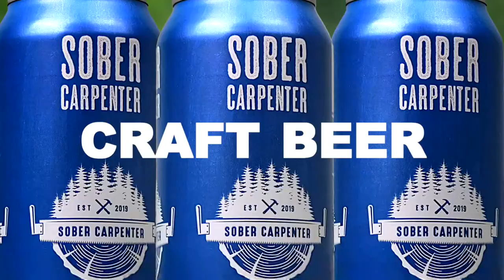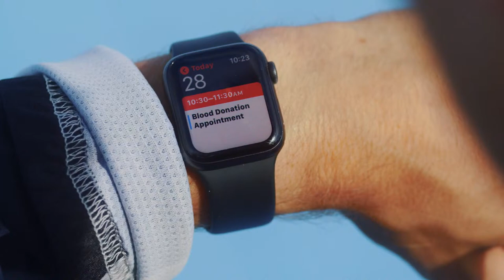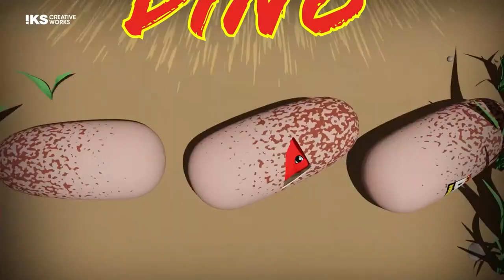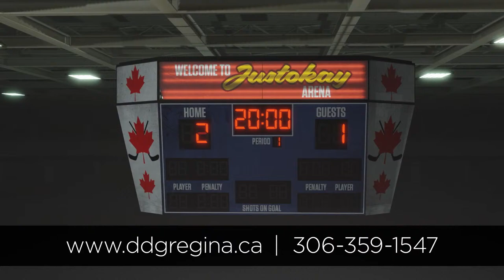The Rod Pedersen Show LIVE! | Mar 18, 2024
What a weekend! Gather round, squad, as we dive into all the sports talk you need to know about! Guests include SiriusXM Sports Radio host Zig Fracassi and SportsGridTV's Jo Madden!

00:00:00 Intro
00:03:00 HOUR ONE
01:03:30 HOUR TWO